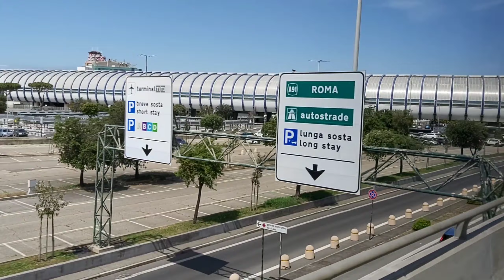FROM ROME TO CIVITAVECCHIA ITALY ROAD TRIP || MY EMBARKATION DAY || WORK FOR MY FUTURE || AMC Jay TV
It's nice to see you again Italy, this is my fourth time to go back here, And I'm so happy for this opportunity to go back again for my job after a long vacation due of pandemic, Guys thank you for watching please don't forget to like and  subscribe to my channel